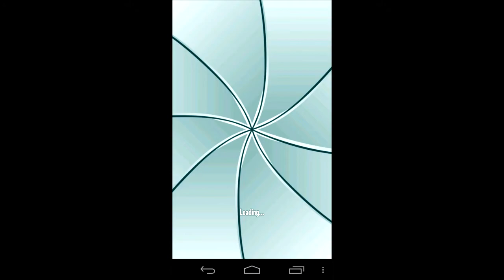Where's My Perry? level 3-16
Where's My Perry? : Mission 3 : The Puppetmaster 3-16